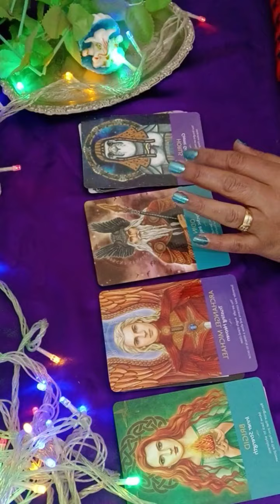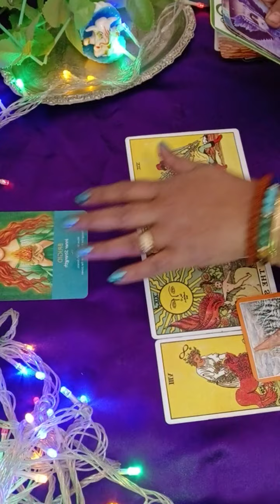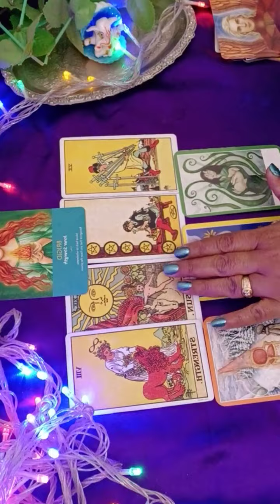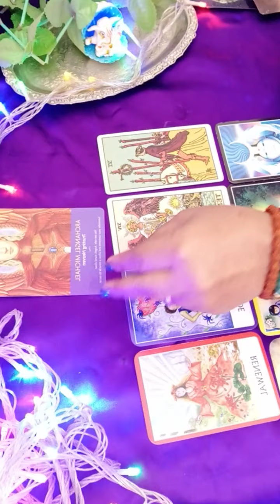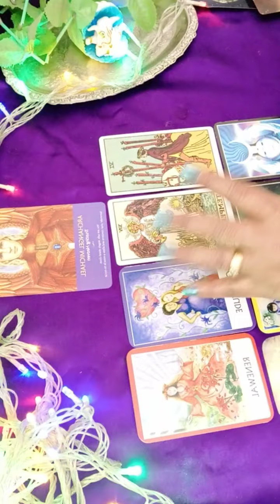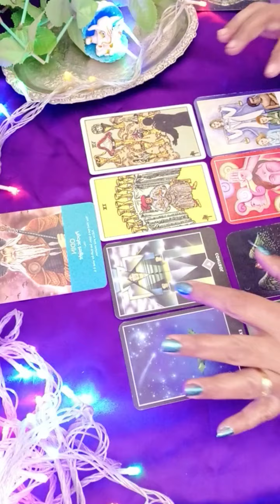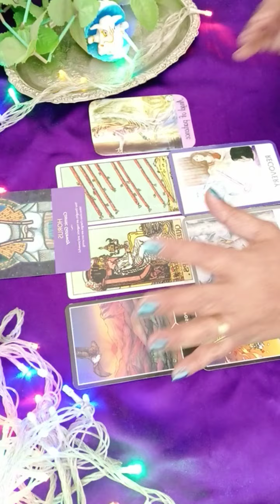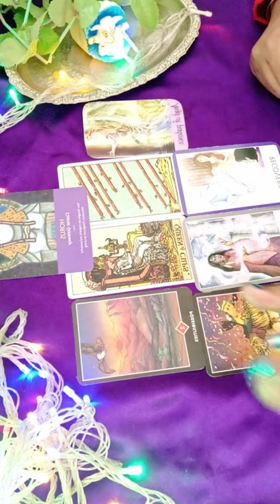Hanuman baba ka urgent massage 🙏🙏❣️🤗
Hii l am sarla intuitive tarot readers

Hanuman baba ke urgent massage 🙏🙏

Time stamps

pile 2 ❣️ 11:11

pile 3❣️18:40

pile 4❣️24:04